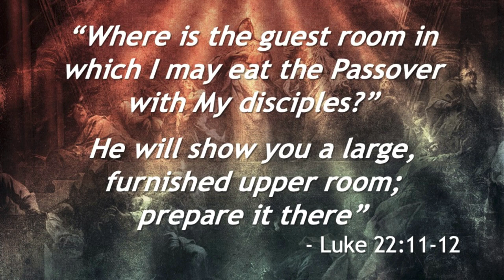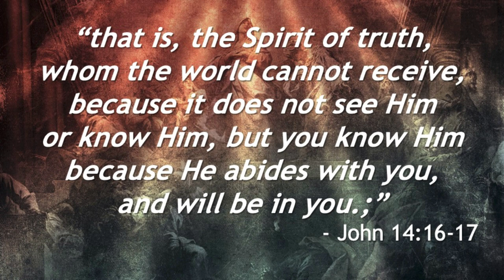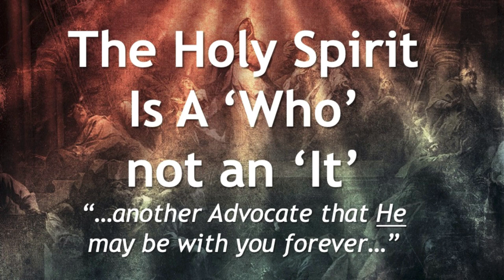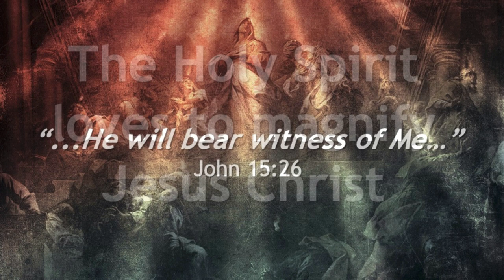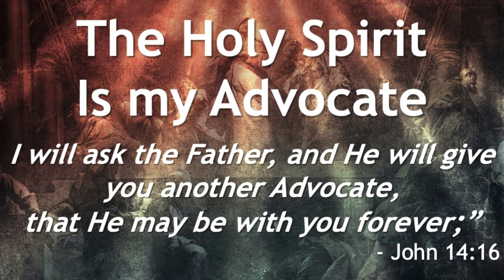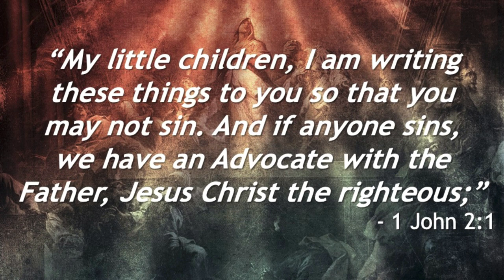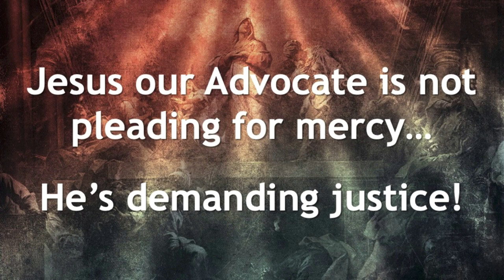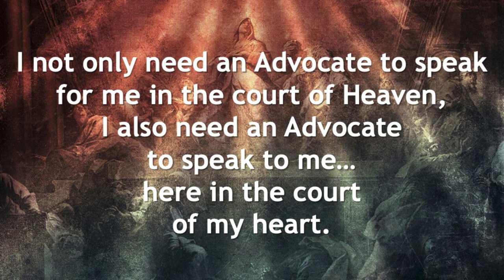Don't Hide the Plunger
Join us for worship, prayer, and the third message in the series "The Holy Spirit" with Dr. Bob Mitchell. If you would like to support this ministry, please